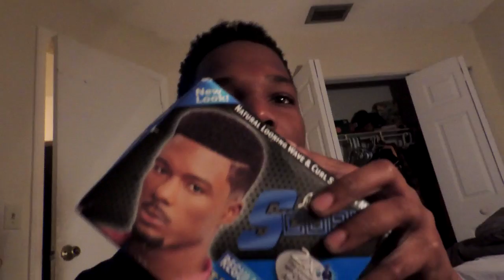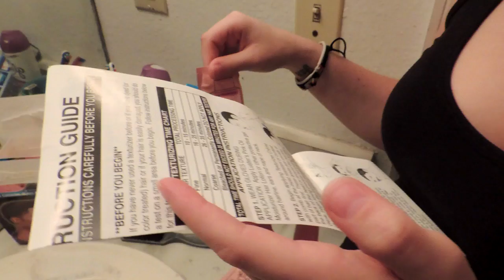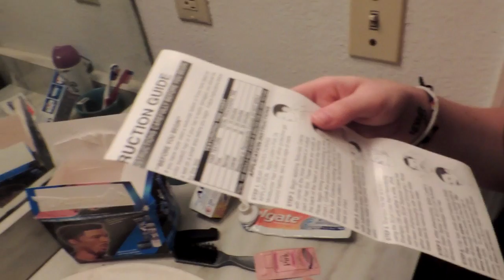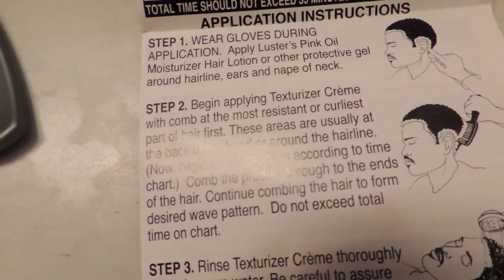THIS SH*T DONT WORK!!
I want my momey back... well amanda's money back!!!